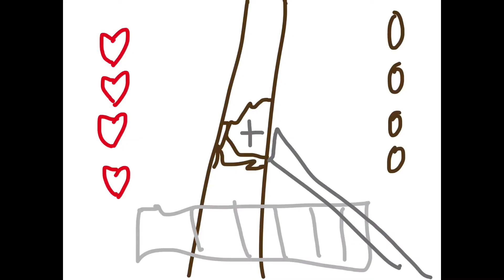Fighting dude episode 7 (what if fighting dude is on Minecraft?)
MIINNNNEEEEEEEEECRAAAAAAAFFFTTT
REEEEEEEEEE